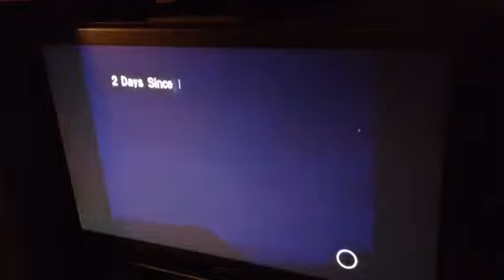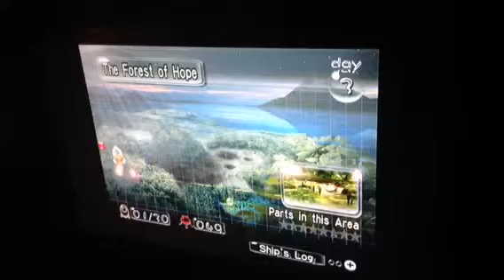Let's play pikmin - pt. 2-3